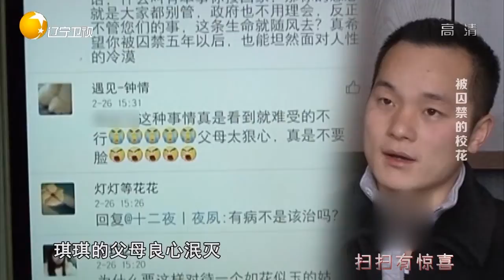父母把亲生女儿锁在垃圾堆长达5年，如花似玉的孩子彻底毁了